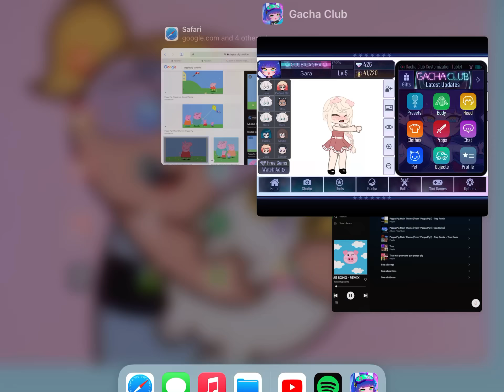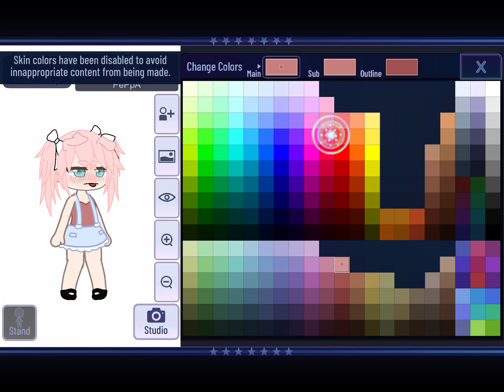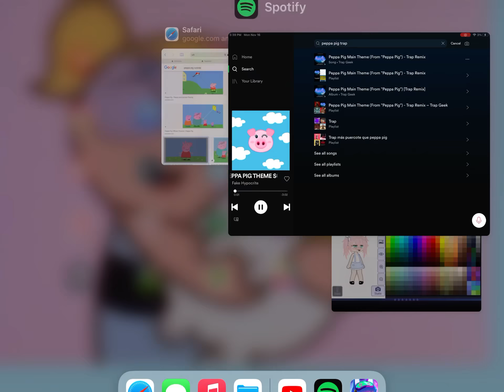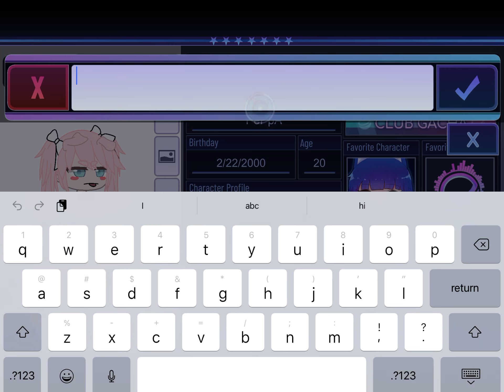Recreating Peppa Pig Characters In My Style (Part 1. Peppa)